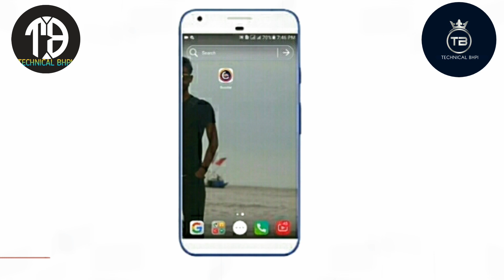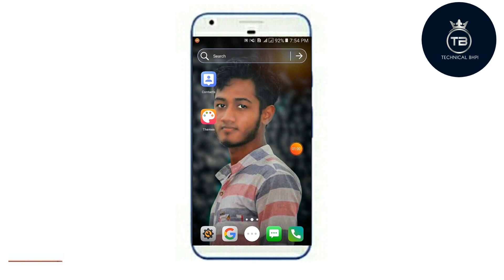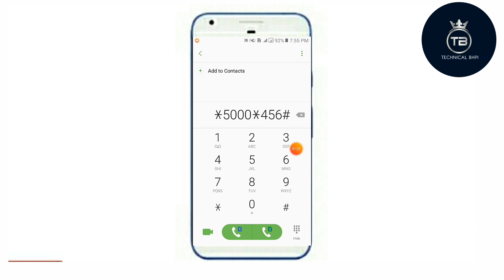Banglalink Free Mb Offer |Banglalink 1GB Free Internet Pack |BL Mb Offer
Hello. i Am Fazlay Rabbi Wellcome To Our YouTube Chanel Technical Bhpi New Video. In this Video i share Banglalink Internet Offer 2020. Banglalink Free Mb Offer, Banglalink FreeNet, Banglalink 300MB Free Internet Offer, BL Internet Offer. Banglalink Internet Package, Bl FreeNet, bl Free Mb Offer, Banglalink 2020,Banglalink Internet Package 2020. Banglalink Offer.

Video Keyword: banglalink mb offer, banglalink new sim offer
banglalink internet offer 2020, bl internet offer
banglalink mb check, banglalink bondho sim offer 2020, bl bondho sim offer
banglalink net offer, banglalink minute offer 2020, banglalink internet package 2020, banglalink package, banglalink internet offer 2020, banglalink mb offer 2020, bl mb offer
banglalink free internet offer, bl new sim offer
banglalink internet offer 2020 new